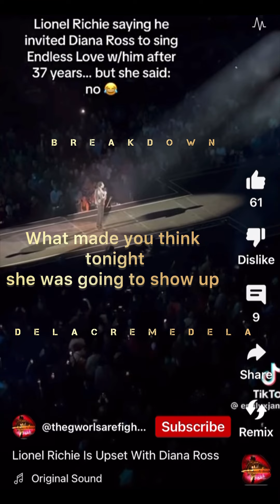LEAVE Beyoncé ALONE!!! Lionel Richie airs out SECRET BEEF with DIANA ROSS ❤️💯 | BREAKDOWN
So Lionel Richie is beefing with Diana Ross and Beyoncé? And he just can’t keep this in his damn self? celebritydrama confrontation celebritygossip entertainmentnews dramaqueen explosiveshowdown exposedtruth faceoff ￼￼

Beyoncé’s BDay?  Lionel Richie airs out SECRET BEEF with DIANA ROSS ❤️💯 | BREAKDOWN |